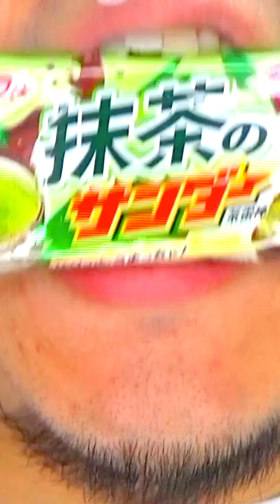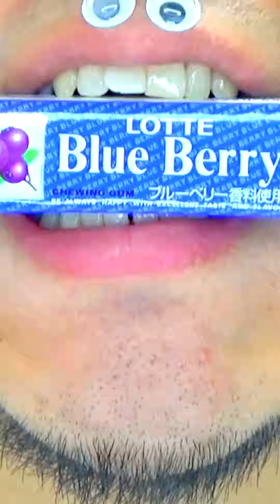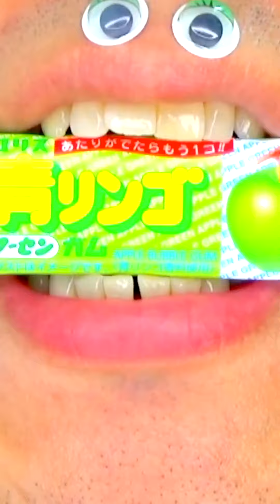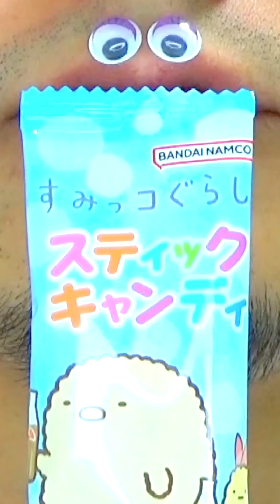ASMR | 10 Minutes For Sleep Relax Satisfying